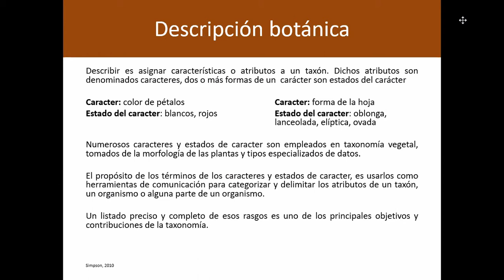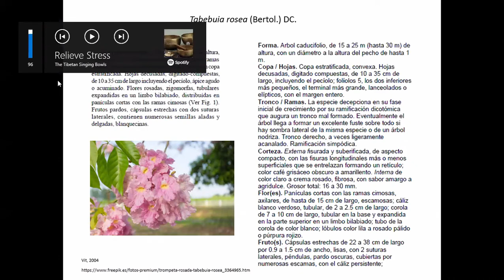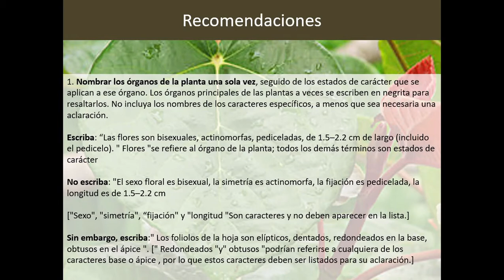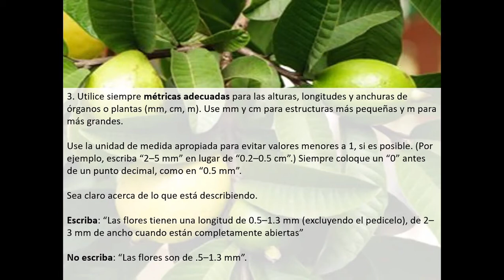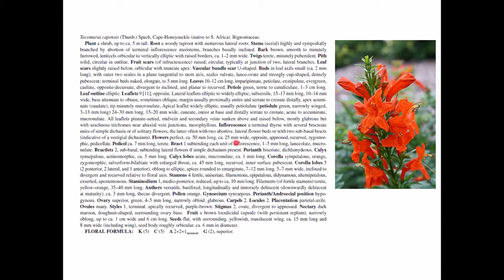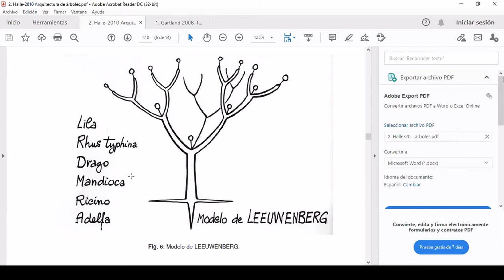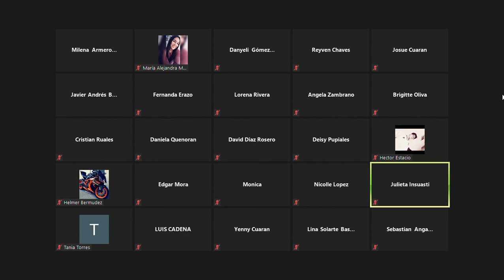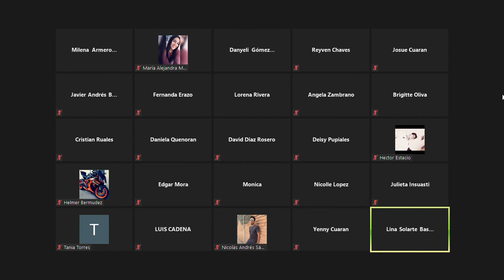Taxonomia (teorica)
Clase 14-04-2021